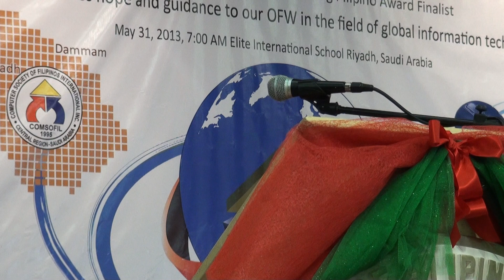Comsofil 1st Cluster Graduation 2013 oath of membership # 10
31 May 2013 Comsofil 30th commencement exercises with VP Education Noraisah Lao
Video by Smarzan